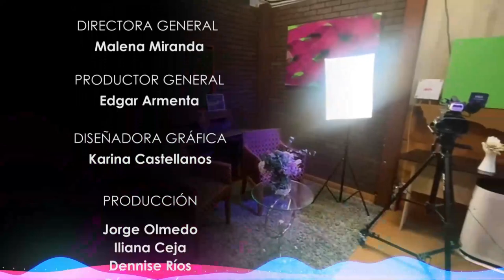Brenda Alvarado, una mujer candidata.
07 de Diciembre del 2023
Programa: En tus propias palabras
Conductores: Alejandro Ruíz
Invitados: Brenda Alvarado